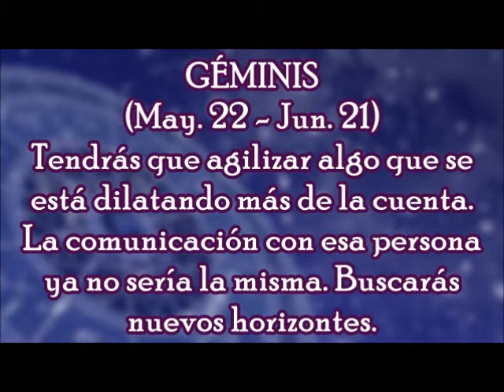Horóscopo del Día: Géminis / Viernes, 29 de Septiembre 2017